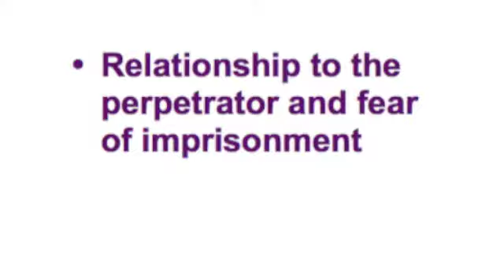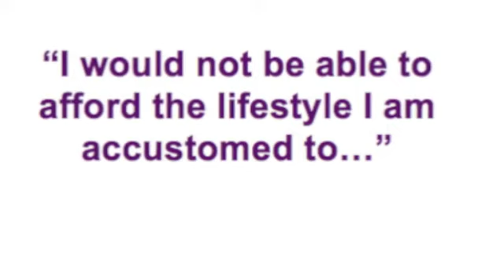Domestic Violence M16A Holly Brooke, Ritika Batra and Claire Hawley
Holly Brooke, Ritika Batra and Claire Hawley